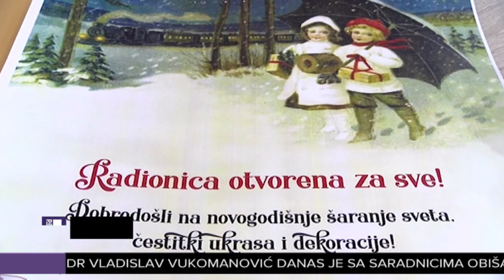Likovna radionica povodom Nove godine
Centar za decu i mlade “Duga” povodom novogodišnjih praznika tradicionalno je organizovao likovnu radionicu u okviru programa "Novogodišnjica". Mališani predškolskog i školskog uzrasta imali su zadatak da naprave novogodišnju čestitku.